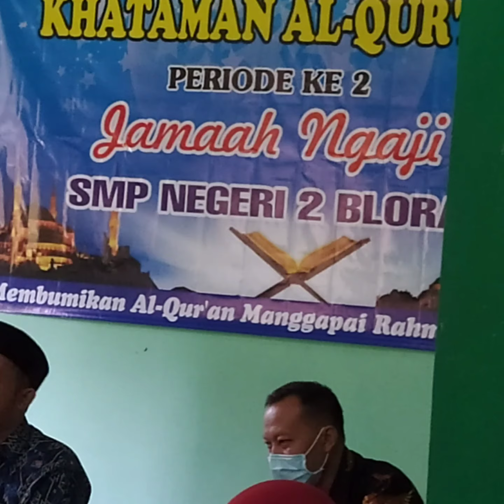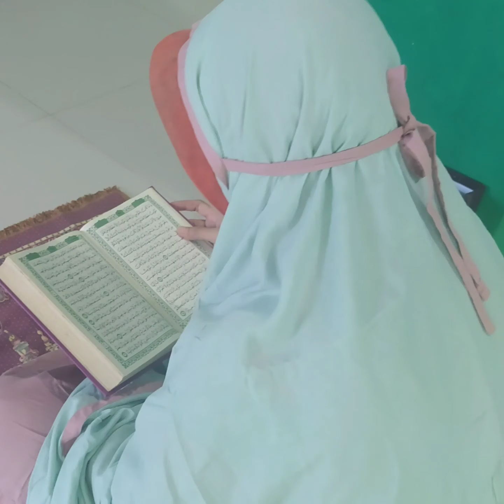SMP N 2 BLORA BERDOA LAWAN CORONA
Semoga keluarga Indonesia bebas dari Corona... Aamiin